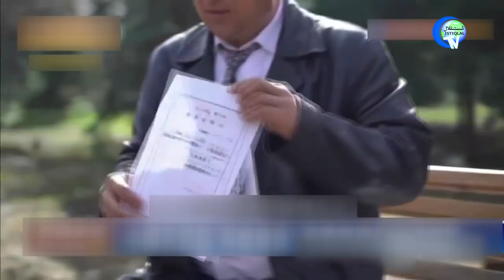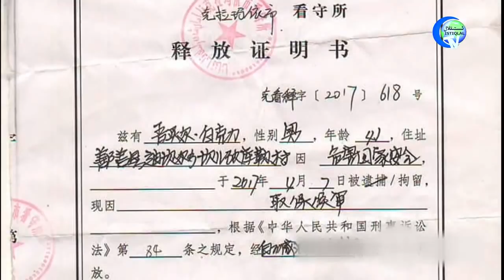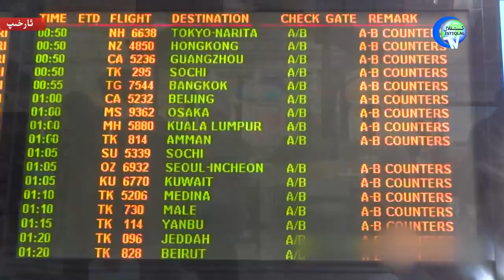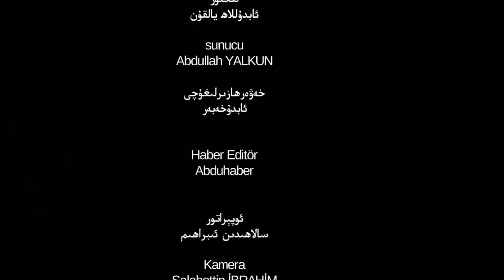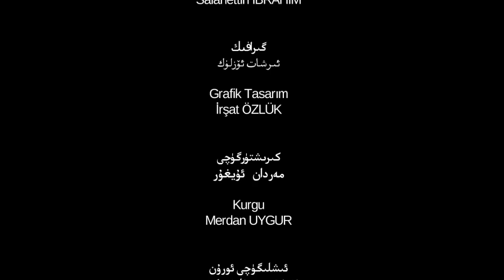ئىستىقلال كۈندىلىك خەۋەرلىرى 2018-09-18